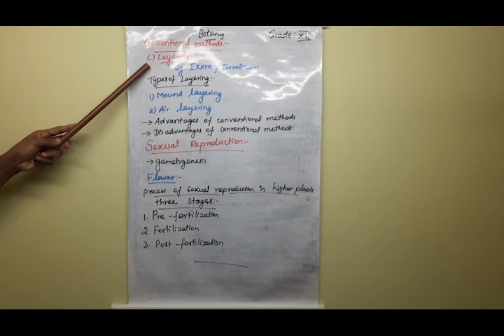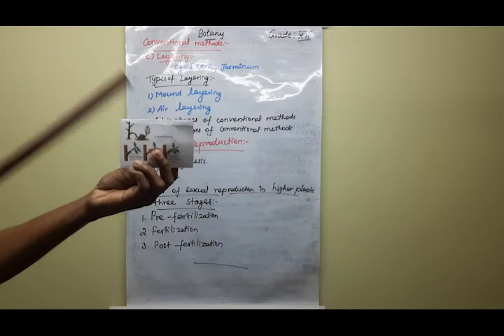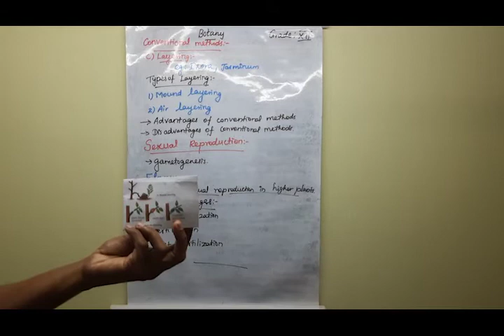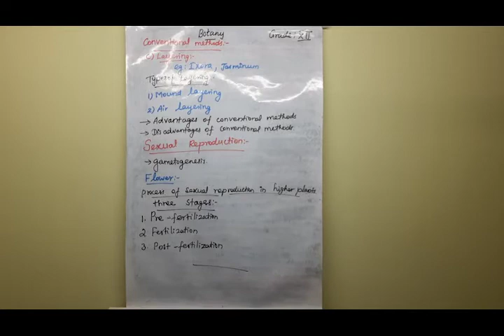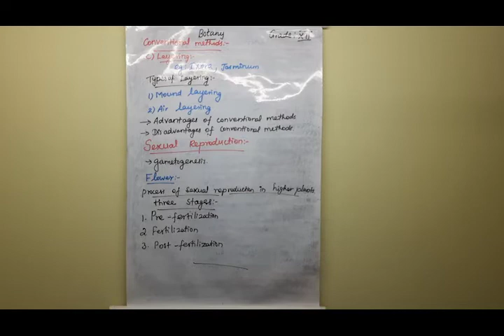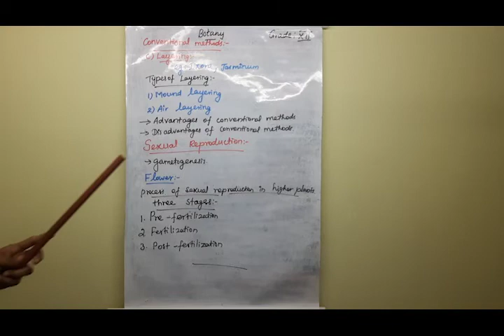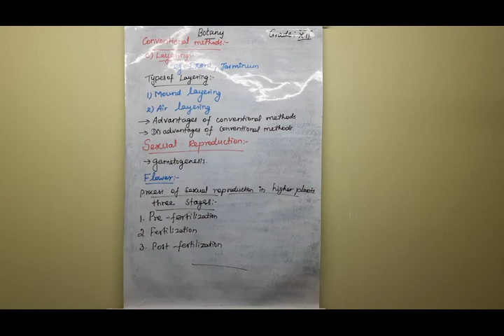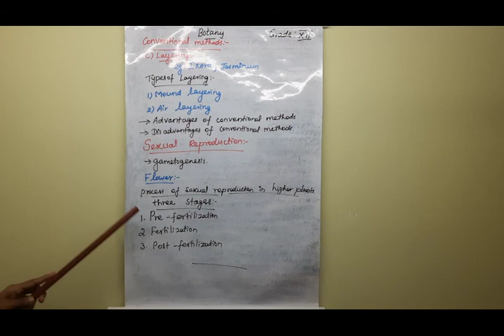GRADE:XII SUBJECT:BIO-BOTANY TOPIC:LAYERING DATE:15-07-2021 TIME:07:00am